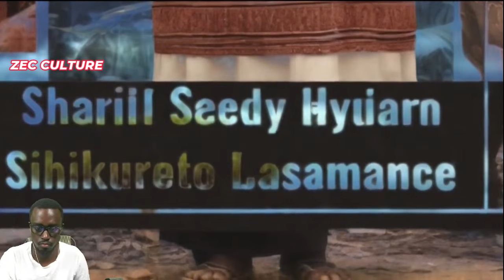CHERIF SIDY HAIDARA DE SIBIKOUROTO Casamance par Dialy Mady Kouyate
HISTOIRE DE CHERIF SIDY AIDARA , Marabout de SIBIKOUROTO
CONTACTE :